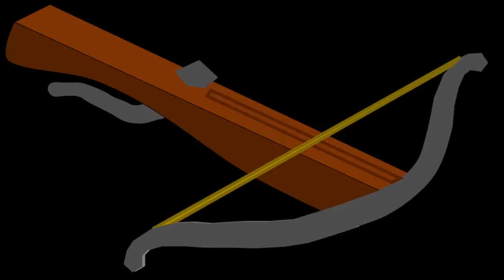REGROW: EPISÓDIO 7 - NADA PODE ABALAR QUEM SERVE A DEUS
NADA PODE ABALAR QUEM SERVE A DEUS

"Porque aquele que quiser salvar a sua vida, perdê-la-á, e quem perder a sua vida por amor de mim, achá-la-á.Pois que aproveita ao homem ganhar o mundo inteiro, se perder a sua alma? Ou que dará o homem em recompensa da sua alma?" (Mateus 16:25-26) No episódio número 7 aprendemos uma grande lição de vida! ASSISTA ATÉ O FINAL E COMENTE SOBRE O QUE APRENDEU!

Nada pode abalar aquele que serve a Deus de todo coração. Deus nunca falha em susa promessas, somos nós que praticamos o erro. Não somos abalados enquanto mantivermos a nossa fé na Presença de Deus. Mais do que uma religião, é uma verdadeira fé no Único Deus que pode nos dar poder e autoridade sobre o mundo.

Nesse vídeo também conheceremos novos personagens que farão uma total diferença no decorrer da história do anime bíblico Regrow. Maior do que todos os seus problemas é Aquele que pode mudar a sua vida quando você manifestar a verdadeira é.

NADA PODE ABALAR O MEU CANAL PORQUE DEUS ESTÁ NO COMANDO ---